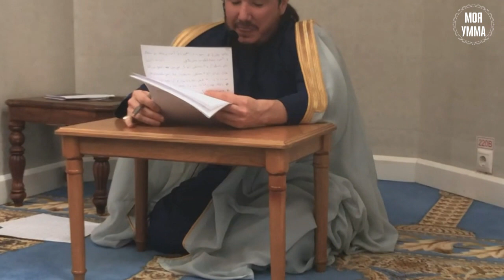Баракат и как его обрести